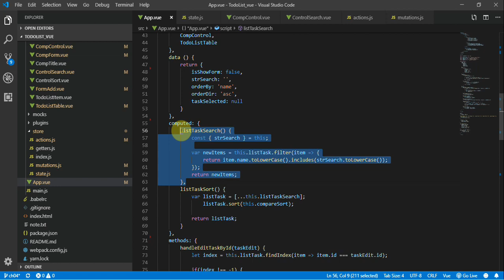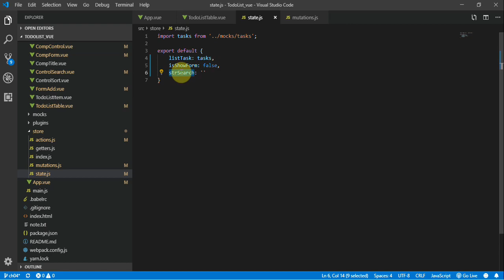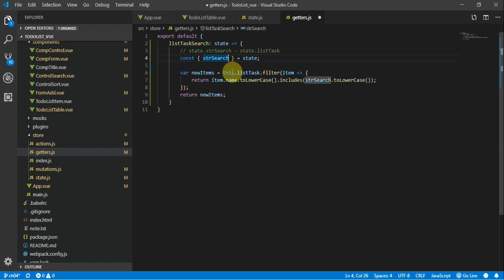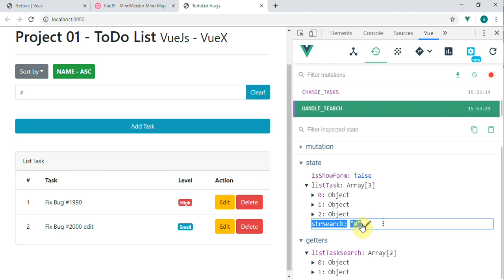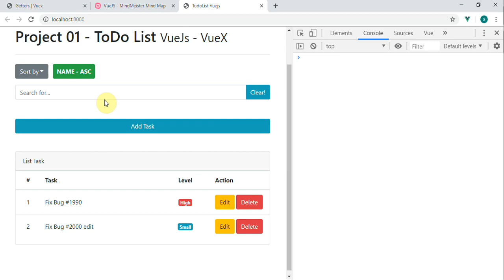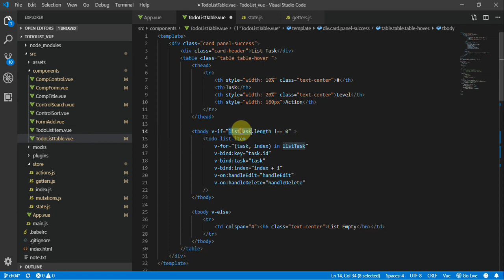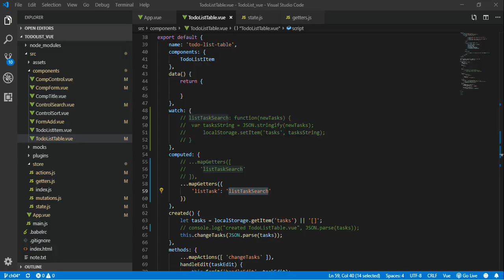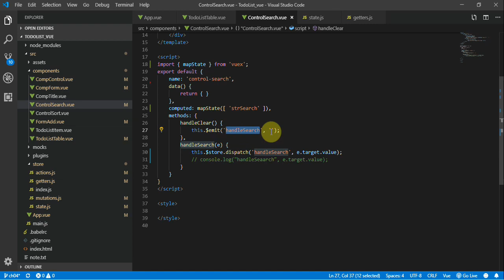Lập trình VueJS - 96 Xây dựng chức năng Search với VueX - Part 02